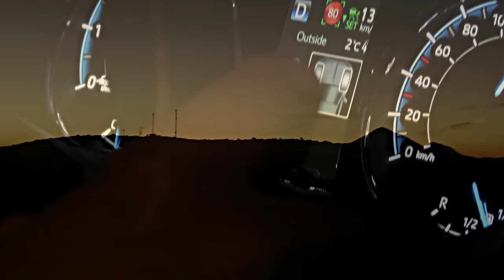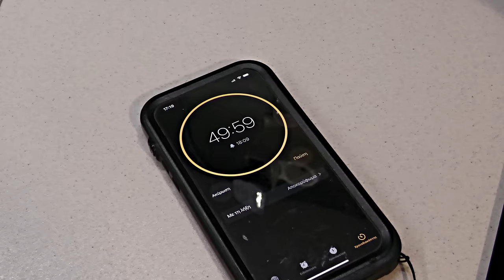Spearfishing the Shallows - Big Octopus Stalking Me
Big changes in my life and after a while finally a new spearfishing trip with my buddy George!
Αfter a beautiful but chilly sunrise by the wetlands, we head out in the Sea Spearfishing the Shallows.
Some shots in 120fps and an aggressive Octopus that was stalking me like pray!

Join the biggest Spearfishing Channel in Greece !

Be a part of our underwater Community!
Spearfishing is the most Sustainable and Selective way to fish!
We hope our videos are a source of joy and positivity and inspire you to Live a Life by the Sea through Spearfishing!